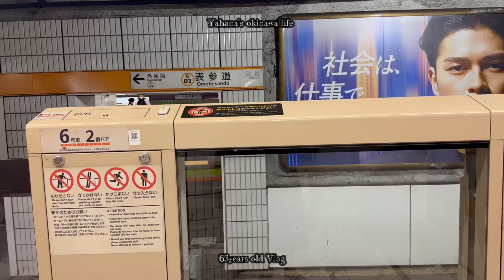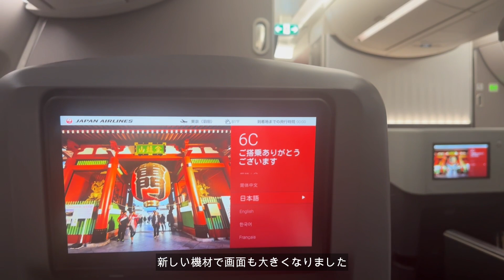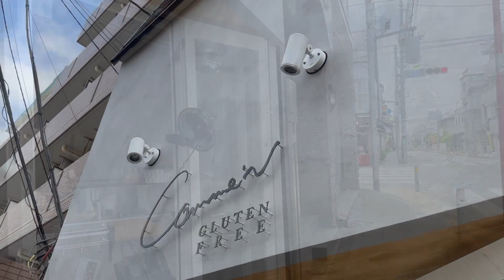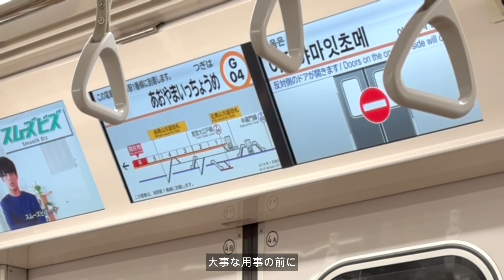【沖縄シニアVlog】番外編/1泊2日で楽しむ東京✈️GFのパン屋さん コムン グルテンフリー🥖新宿伊勢丹CHANELお買い物＆絶品すし 鮨 魯山🇯🇵日本橋高島屋はワンダーランド😆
シニアVlog グルテンフリーパン エルメス バーキン＃marimekko
体調不良の為、暖かい場所に移動が必要となり2010年に出身地である東京から動物達を連れて、知り合いが一人も居なく旅行にも来たことが無かった沖縄に無謀にも単身で移住致しました。
今ではすっかり環境にもなれ体調も安定し、冬暖かく夏涼しい沖縄はシニアの身体に優しい事に感謝しながら、保護犬猫＆小鳥達と毎日楽しくのんびり暮らしています。
私は50歳過ぎてから小麦類が食べられないセリアックとなってしまいましたが、食べる事が大好きなのでグルテンフリーの食品購入やグルテンフリーが食べられる美味しいお店を探し出して通っています。アレルギー等をお持ちの観光客の方々のご参考になればとの思いで、UPしていきたいと思っています。
又、グルテンフリー生活で体調も安定しましたので、更にオーガニック生活にも切り替えました。オーガニック食品やお店のご紹介もUPさせていただく予定です。
ガイドブックに載っている内容とは違う住民目線＆シニア目線で、沖縄の素敵な場所等やこだわりのシニア生活の日々をお届けしたいと思っています。もちろん癒しの美しい海は毎回UP致します。
とても励みになりますので、気に入っていただけましたら
チャンネル登録をして頂き、ベルのマークを押すと新しい動画がUPされる都度に通知が届くようになりますので、こちらも是非よろしくお願い致します。